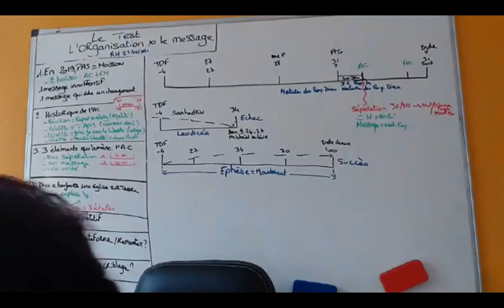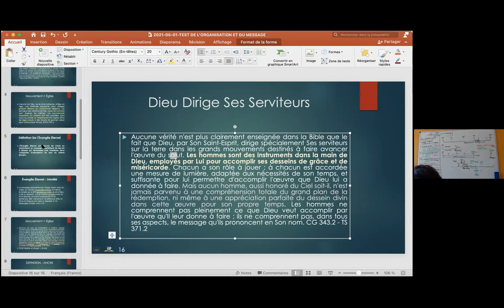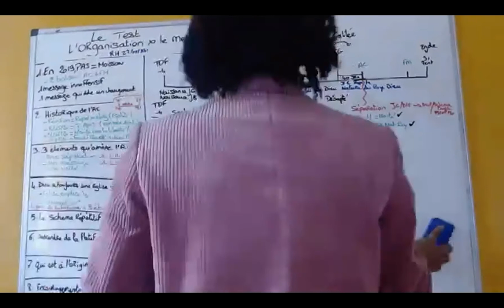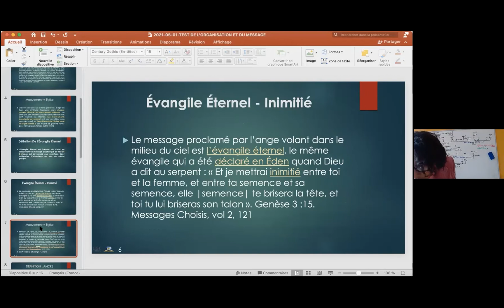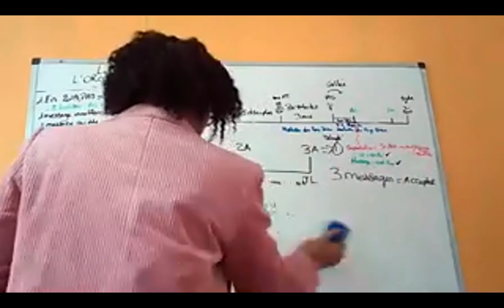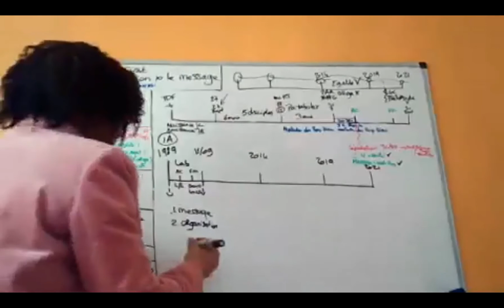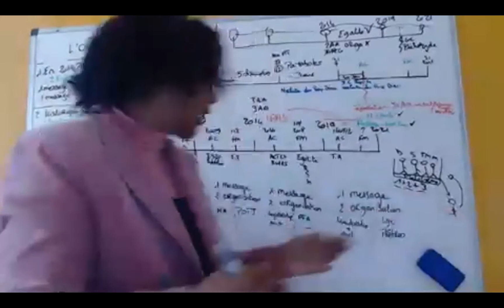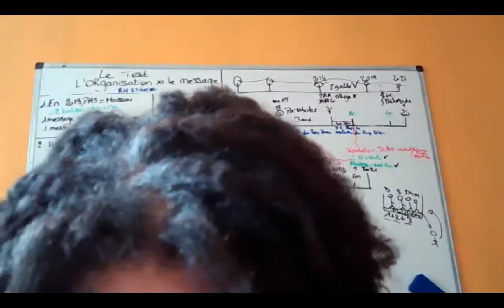Sabbat-01-05-2021-CME-P2-Le Test de l’Organisation et du Message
Étude en deux parties présentée par CME, le samedi 1er mai 2021. Cette étude retrace l'historique de l'Accroissement de la Connaissance dans la dispensation de la Moisson et souligne le test de l'organisation et du message du Taureau Apis qui sont rattachés à cette balise. Elle compare et contraste l'histoire oméga de l'Israël ancien et de l'Israël moderne, Pour expliquer le criblage suscité par l'évangile éternel dans cette dispensation.